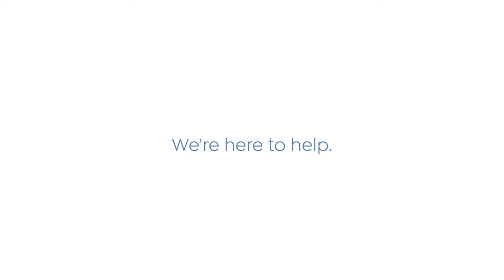BARBRI is here to help you, from all over the world | Supporting your U.S. bar exam success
At the core of BARBRI is our people and that makes a big difference to your U.S. bar exam success. You can always count on your very own BARBRI Director of Legal Education (DLE) and our global support teams for the right bar review guidance and advice. They know exactly what it takes to become a licensed U.S. attorney, whether you’re studying in the U.S. or from anywhere else in the world.